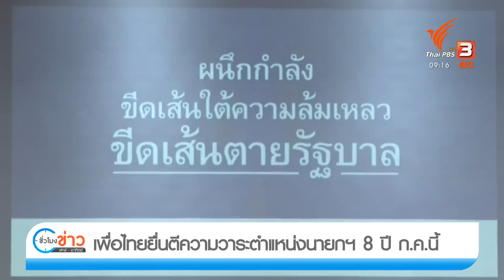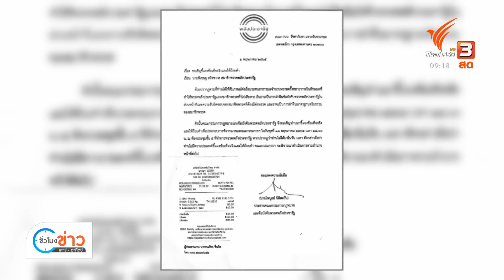"ประยุทธ์" ยันพรรคร่วมเหนียวแน่น ลั่นไม่มีใครล้มได้ "ประวิตร" เชื่ออยู่ทำงานครบวาระ (7 พ.ค. 65)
สัปดาห์ที่ผ่านมามีปฎิกิริยาที่น่าสนใจ ประเด็นเรื่องการซื้อตัว ส.ส.รัฐบาลและพรรคเล็ก 5- 30 ล้านบาทสลับขั้วย้ายข้างเป้าหมายล้มรัฐบาล อาศัยจังหวะการอภิปรายไม่ไว้วางใจ ดูเหมือนจะถูกท้าทายโดยนายกฯ ที่ท้าล้มได้ก็ล้มไปแค่หยุดทำงาน ถามพรรคร่วมแล้วไม่มีใครล้ม ยืนยันร่วมรัฐบาลต่อ

ติดตามชมรายการ "ชั่วโมงข่าว เสาร์ - อาทิตย์" ทุกวันเสาร์ - อาทิตย์ เวลา 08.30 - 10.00 น. ทางไทยพีบีเอส หรือรับชมย้อนหลังได้ทาง